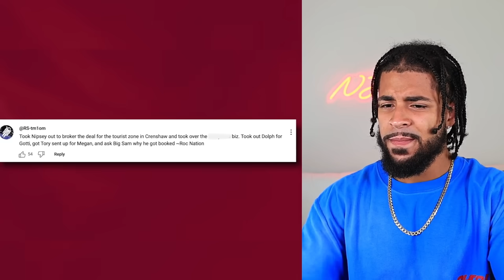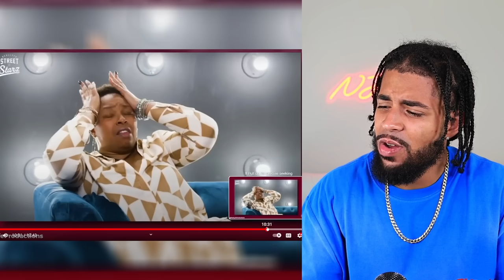Jaguar Wright L3AKS Real Footage Of Takeoff's D3ATH! REACTION!